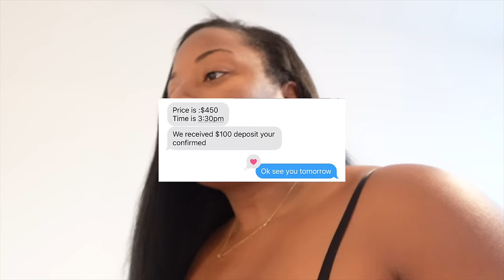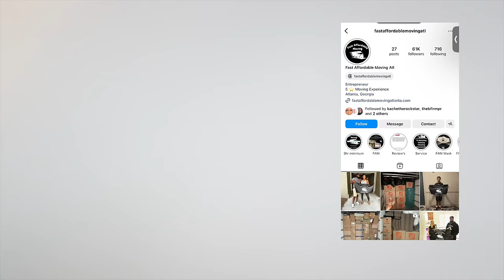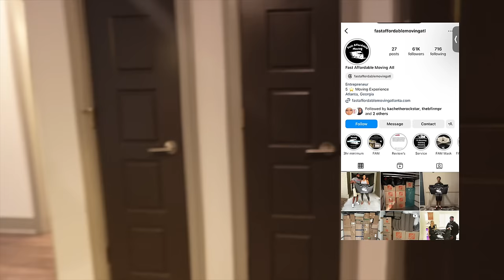Apartment Touring + Apartment Approval + The move | Lexlo Life Lately Vlog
Heyyyy Lo's,

Ive decided to call my vlogs life lately which I think is pretty cute. Chile, I moved to an apartment thats more suitable for me and I want you do whats suitable for you as well. In this vlog we did some apartment touring, I was approved after an apartment finally and I moved.

Remember:  You can do hard things.

I hope you enjoy and I love y'all,
Lex.

In this vlog:
Camera Holders for car